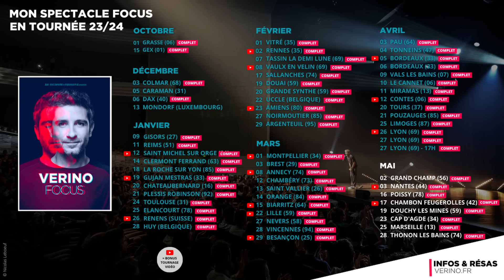Nouvelle Calédonie, luxe et grand remplacement // VERINO - Dis Donc Internet #302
Textes : Greg Vacher, Aude Galliou et Verino
Réalisation : Matis Catel
Free for the Ladies à la musique.